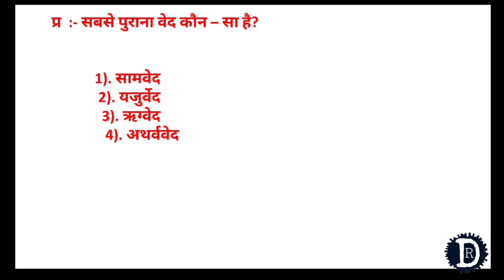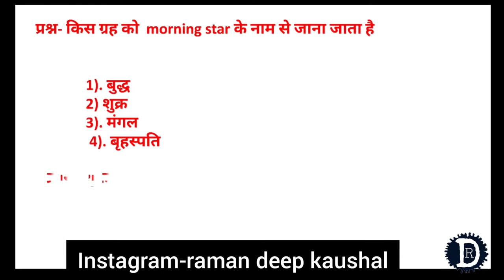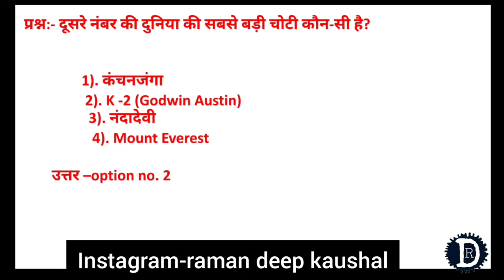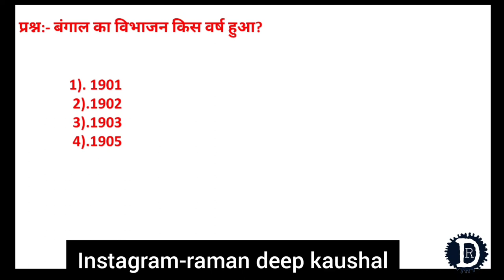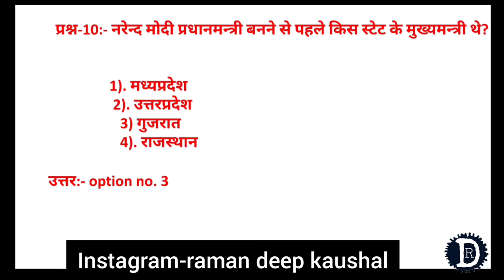top 10 Quiz for Indian army GD Bhrti in hindi| Raman Deep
this is an original work by RD.